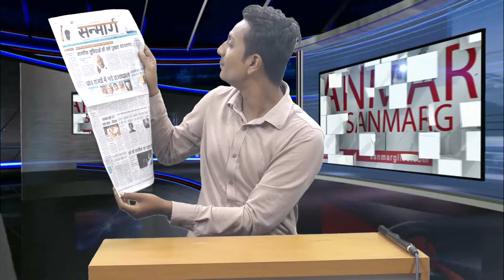बिहार के अखबारों की सुर्खियां। 02.09.2019